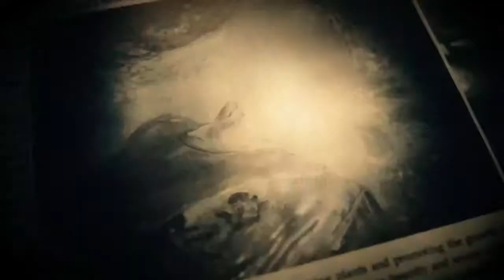Resident Evil 7 Biohazard Official Launch Trailer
Resident Evil 7: Biohazard is a survival horror game developed and published by Capcom, released in January 2017 for Windows, PlayStation 4, and Xbox One, and in May 2018 for the Nintendo Switch in Japan